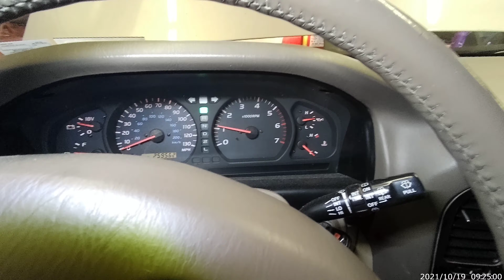1998 - 2005 Toyota Land Cruiser how to replace the radiator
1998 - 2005 Toyota Land Cruiser how to replace the radiator.

When you buy a Land Cruiser, you sign into a colorful heritage that extends back 49 years to when Toyota first debuted its rugged, go-anywhere answer to the American Jeep and British Land Rover. Like those legendary 4x4s, early Land Cruisers were the trailblazers of the world's wilds, places like Borneo, the Kalahari, or any where primitive roads-or lack thereof-stopped conventional vehicles dead in their tracks. Fast forward to the eve of the new millennium, and the "Cruiser" is still going strong, although, other than the nameplate, today's version bears little resemblance to that small, boxy, utilitarian, tinbox-on-four-driven-wheels predecessor. The 2000 Land Cruiser stands as one of the truly elite sport/utilities in a world that now expects much more from an SUV than simply taming a jungle. In addition to its proven all-weather, all-terrain capabilities, this Toyota blends in one of the most comfortable, liveable, and well-balanced packages on the road. Like its ancestor, the Land Cruiser will still tackle the gnarliest of trails, except that now at a starting price of $46,618, you'll probably want to be a little more careful about scratching the paint.

Thoroughly redesigned for '98, this fifth-generation Land Cruiser is the first Toyota vehicle to pack a V-8 engine. Its ultra-refined 4.7-liter 32-valve DOHC V-8 is shared with the Lexus LX 470 and based on the engine used in the Lexus LS 400 and GS 400. Smooth, quiet, and well-mannered, this engine delivers 230 horsepower-middle of the pack in this group-although the real strength lies in its 320 pound-feet of torque, which gives the over-5000-pound SUV a spirited launch, good hill-climbing power, and the oomph to tow up to 6000 pounds. On the test track, the Toyota hustled 0-60 mph in 9.4 seconds, better than all in this group except the Jeep Grand Cherokee (7.2), Mercedes-Benz ML430 (8.2), and GMC Yukon XL (9.1).

The V-8 routes power through a seamlessly shifting four-speed automatic transmission and full-time four-wheel-drive system with a low-range transfer case and optional locking center and rear differentials to help out in the tough stuff. We're happy to say Toyota's sophisticated four-channel ABS attempts to address some of the problems we've had off-road with other ABS designs. In low-range, this system automatically decreases ABS influence both as the road becomes rougher and as a downhill slope becomes steeper.

Of course, the majority of the Land Cruiser's life will be on pavement. And here, too, it shines. Toyota engineers have tuned the independent-front, coil-spring-rear suspension to deliver a plush, well-controlled ride, without the floatiness of the Ford Excursion. Plus, despite its large size and considerable weight, the Land Cruiser handles a snaking mountain road with the confidence-inspiring control of many smaller SUVs. Inside, the Land Cruiser is about comfort, refinement, and the roominess to carry up to eight passengers (with optional third-row seats). Considered a "small" full-size sport/utility, the Toyota strikes a comfortable balance between the compact cabins of the Jeep and Mercedes and the imposing exterior dimensions of the Excursion or GMC Yukon XL. It feels spacious, yet won't give you fits in a tight parking lot.

Shortcomings? When those same third-row seats are being used, storage room behind them shrinks to a meager 20.8 cubic feet, so don't plan on carrying seven or eight people and luggage, too (at least, inside). Ergonomics are a mixed bag of fair to very good. And like other full-size SUVs, the Land Cruiser's size and height compromise its agility in quick-response handling situations. At the test track, its slalom results are right where you'd expect them: not as good as the smaller vehicles, but better than the larger ones.

Like its ancestor, today's Land Cruiser still draws a cult following, allowing Toyota to sell nearly every one it brings into the country. Still, if you balk at spending in the mid- to upper-$40,000 range for a Toyota, consider that this is the bargain version. For about another 10 grand, you can pick up the ultra-luxo Lexus LX 470, basically a Land Cruiser upgraded in features, luxury quotient, and exclusivity. Of course, that one doesn't come with the pedigree name badge.